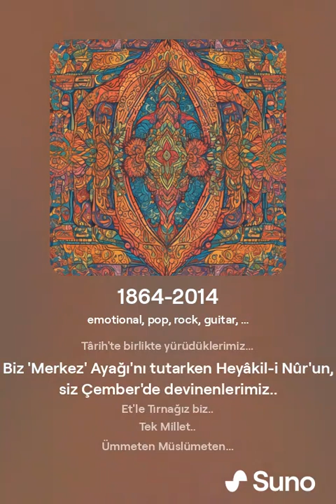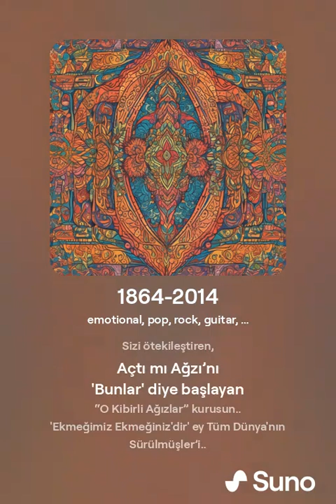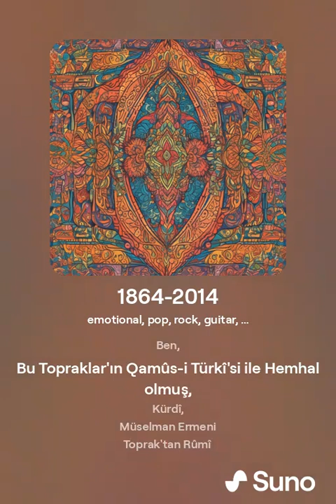1864-2014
Balkanlar'dan, Kafkaslar'dan,
Doğu'dan, Kuzey'den, Kara'dan, Deniz'den...
1800ler'den, 1900ler'den, 2000ler'den
Cennet Watanınız'a Hoş geldiniz...
Târih'te birlikte yürüdüklerimiz...

Biz 'Merkez' Ayağı'nı tutarken Heyâkil-i Nûr'un,
siz Çember'de devinenlerimiz..
Et'le Tırnağız biz..
Tek Millet..
Ümmeten Müslümeten...

Âqîl Tek Adam'ın bile kalmayacağı bir Dereke'ye yuvarlanmakta olan Dünyâ'da
Ümmet-i Wasat'ı Temsil eden...
Sen Çerkes, sen Abhaz, sen Adige, Sen Gürcü,
Sen Dağıstanlı, Çeçenyalı..
Allâh'ın boyadığı Renkler, Allâh'ın İşâretler'i:
Âyetu'llâhlar..

Hoş geldiniz,
'Ne iyi ettiniz de geldiniz. '
Sizi ötekileştiren,
Açtı mı Ağzı’nı
'Bunlar' diye başlayan
“O Kibirli Ağızlar” kurusun..
'Ekmeğimiz Ekmeğiniz'dir' ey Tüm Dünya'nın Sürülmüşler’i..
Güzel Hicret'e Güzel Nusret yaraşır.

Ben,
Bu Topraklar'ın Qamûs-i Türkî'si ile Hemhal olmuş,
Kürdî,
Müselman Ermeni
Toprak'tan Rûmî
Nâçiz 'Büyük Ben'
Ben’den içeri.